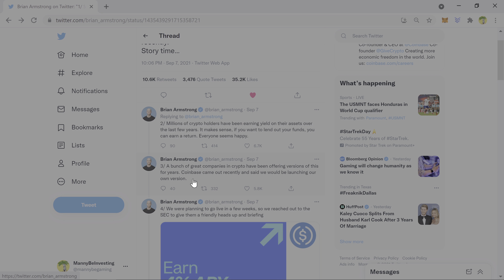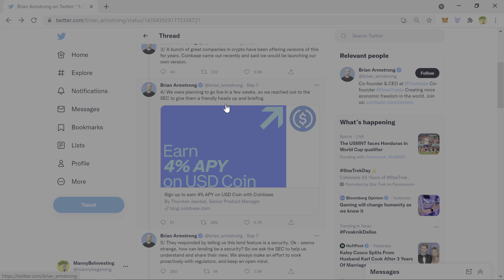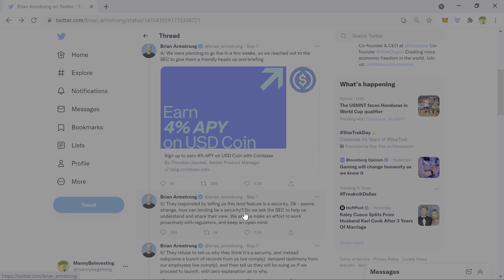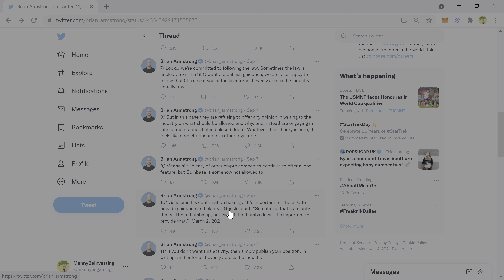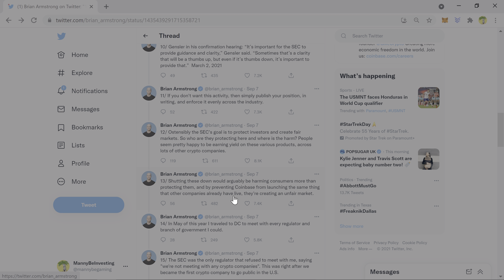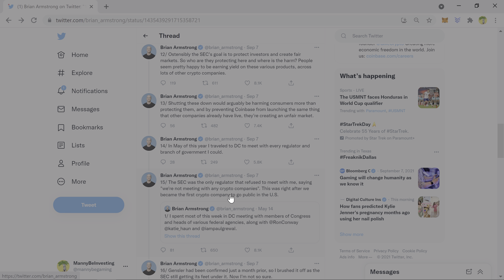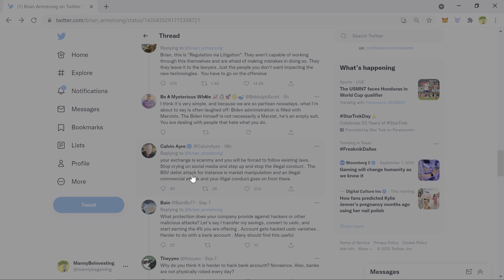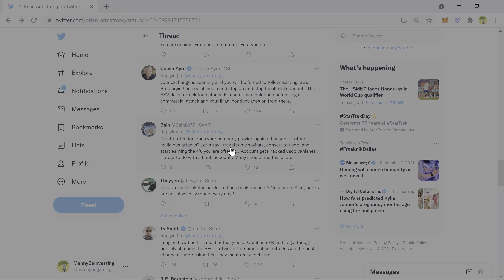US Federal Government (SEC) Not Happy With Coinbase Offering Users Passive Income